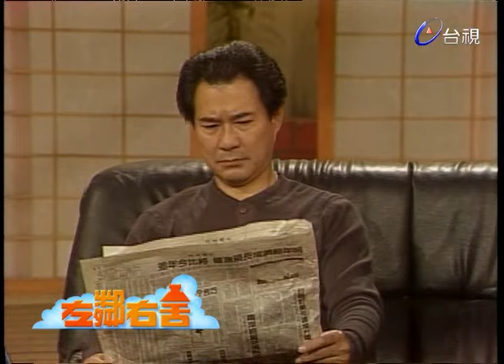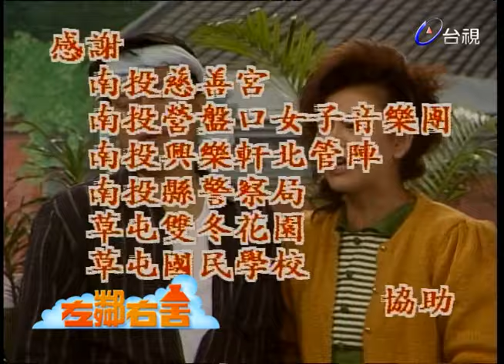左鄰右舍 第 14 集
「小水湳」民風純樸，人人過著安逸的生活，某日傍晚，廟前廣場爆竹驟響，鑼鼓叮叮噹噹，把「小木楠」襯托的一片喜氣洋洋，「小茄冬」之村長卓有春也擠在人群中，齊湊熱鬧，原來是「水湳村」長邵維祥之子成龍，考上中學而眾親友恭賀而請來答謝神明的庇佑，維祥跟隨部隊來到臺灣，外省籍的他，對閩南語是一竅不通．有春卻是個道地的閩南人，國語對他來說，同英文沒啥差別由於語言不通，倆人常在村長會議中大鬧笑話，而造成彼此心中的芥蒂，這時有春不滿維祥只因其子考上中學就勞師動眾，鋪張的慶祝，乃以言語諷刺，誰知有村反受維祥的村民的罵，甚至還譏笑有春辦事能力差，該向維祥學習，令有春忿慨不已，忿怒的有春回到家中，將此事告訴家人，並表示要討回公道。

正當無計可施之時，突然電報傳來，其妹嘉慧已完成大之學業並將於近日返鄉，有春決定在其妹返鄉之日大擺場面，以扳回面子，嘉慧返鄉之日，有春託村中傑出青年趙良偉及趙信達開車迎接，回程巧遇邵家三千金，趙良偉禮貌的為彼此介紹，但邵三千金態度並不友善，原來老大佩茹及老二琳琪早趙氏兄弟深具好感，此巧遇卻造成邵家三千金的誤會，返家後嘉慧堅持其兄的誇張慶祝，無謂的浪費不代表就能扳回自尊，由於嘉慧態度堅持令其兄頗感為難，因為有春早將慶祝的費用發放出去，怎麼辦才好呢？

隔日清早爆竹四起，鑼鼓聲咚咚地響，讓廟前又充滿孩童的笑聲，此次的場面比上次更家熱鬧，不僅有舞龍舞獅還添加雜技表演及戲曲表演等，熱鬧非凡．這時有春才貼出告示表示為了懷念母親卓太夫人三周年忌日特辦此活動，村民皆把維祥和有春兩人無義意的奢侈浪費當成話題，尤其長舌婦「秋菊」更將此事誇張描述，引起村中長者對兩人的不滿，錫明和水來兩位長者令維祥和有春前來，訓罵二人，並嚴禁二人再為嚴面鋪張浪費，因將無謂的支出用於公益，造福村民，兩人亦具同感，乃一致決定共同努力造福鄰里。

某日，趙氏兄弟無意間見一女孩楊詩倩偷竊魚販的魚，乃跟坔其女，卻愕然發現此女母親臥病在床，父親又因殺人入獄中，為了母親她無法賺錢，在沒錢的情形下才不得已竊取魚隻，良偉得知便取出身上全部的錢來幫助此女，並將此事告訴村長有春，希望有春能集合村民的力量協助此母女度過難關。

有春立即發起募捐活動，此事立即傳到邵維祥耳中，維祥深怕有春獨佔功勞，亦發起募捐活動，並自掏腰包先捐錢，抱著好事不落人後的心理，有春也解開私囊並請趙氏兄弟幫忙募款，其過程發生了許多笑料，也展現出溫暖的人情。

在許多突發的情況中，淋漓的刻劃溫馨的人心，兩名熱忱的村長亦受兩村民之愛戴，鄉長更公開表揚兩人之善行，維祥西裝筆挺，有春卻仍著農夫裝，兩人強烈對比只在告訴人群「不分貴賤，好事人人做的起」。
演員:青容 江明 鄧程惠 曾慶瑜 卓勝利 李小飛 沈孟生 徐華鳳 許淑蘋 程秀瑛 黃建群 蔡富貴 蕭大陸